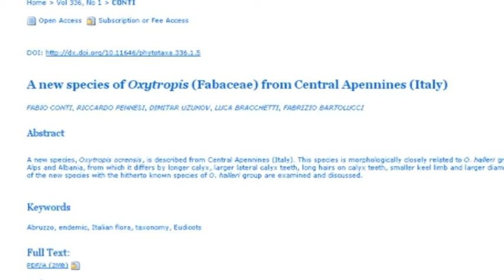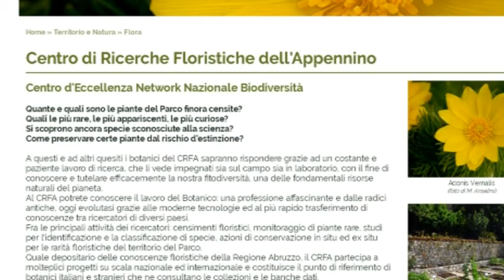Ricercatori Unicam scoprono in Abruzzo una nuova specie di pianta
I ricercatori Fabio Conti e Fabrizio Bartolucci del Centro Ricerche Floristiche dell’Appennino, gestito in collaborazione dall’Università di Camerino e dal Parco Nazionale del Gran Sasso e Monti della Laga, hanno descritto una specie nuova per la scienza: Oxytropis ocrensis, l’Astragalo del Monte Ocre. Dopo essere stata segnalata ai ricercatori, la pianta è stata oggetto di uno studio morfologico comparativo con le specie affini che si rinvengono sulle Alpi e nella Penisola Balcanica. Le differenze riscontrate hanno permesso di darle il nome di Astragalo del Monte Ocre, dedicato al monte sul quale vive. “Sembra incredibile – hanno dichiarato i due ricercatori Conti e Bartolucci – ma il nostro territorio riserva ancora delle sorprese e spazio per l’esplorazione botanica. L’Astragalo del Monte Ocre arricchisce il già ricco patrimonio floristico abruzzese che annovera ben 3190 piante autoctone, tra specie e sottospecie. L’Abruzzo si colloca al quarto posto in Italia per numero di entità autoctone dopo Piemonte, Toscana e Lombardia”.